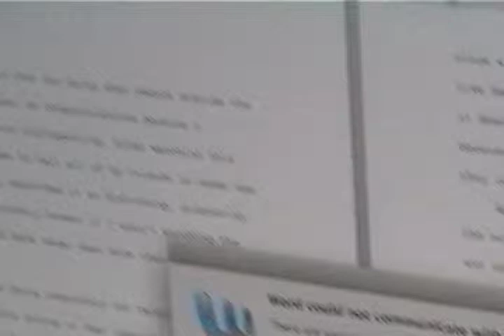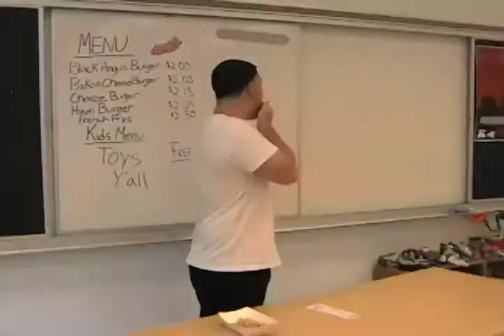Caution: Slippery When Wet, Part 1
AlwaysLate Production's fourth video, recreating the case Love vs. Hardee's for a Business Law class.